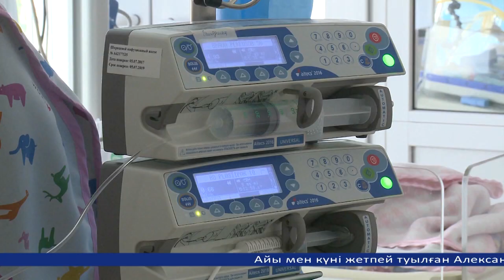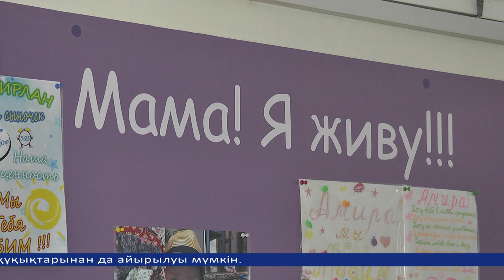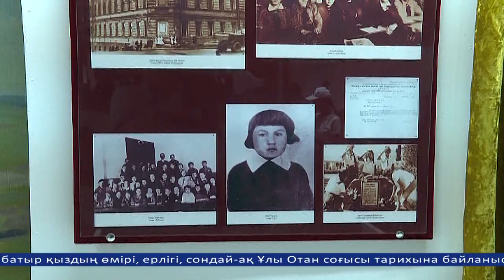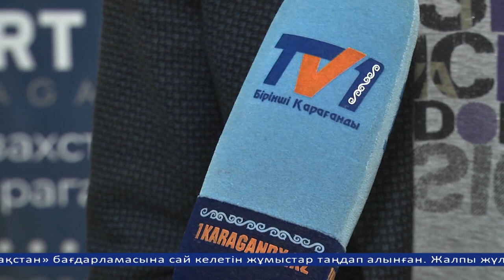17/08/2018 - Бірінші Қарағанды телеарнасының жаңалықтары